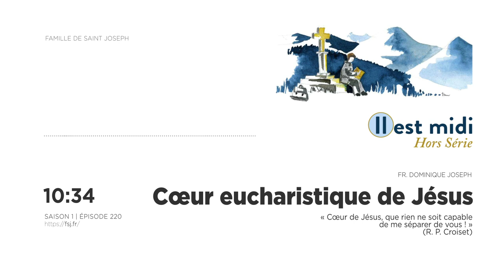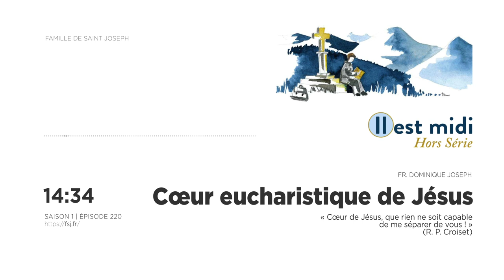Cœur eucharistique de Jésus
Méditation quotidienne, poétique ou biblique, littéraire ou spirituelle, informelle toujours. Rendez-vous chaque jour à midi, avant la prière de l'angelus, avec le frère Dominique Joseph de la Famille de Saint Joseph.